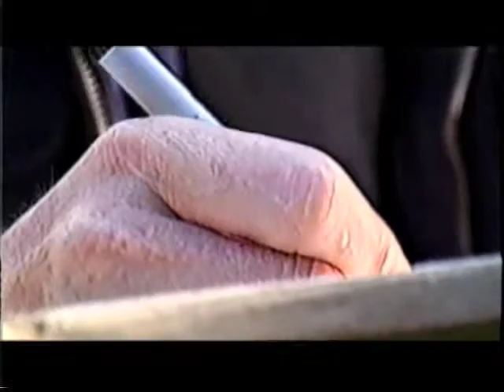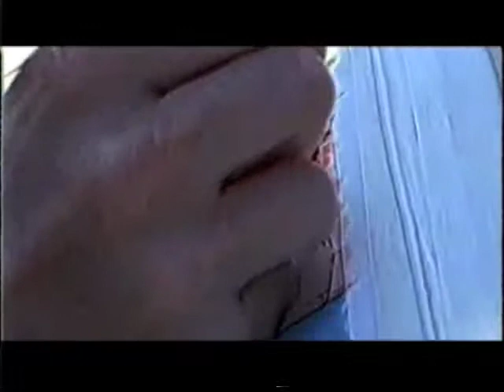Dwight Baird: The artist - part 1 of 4 (English)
dwight baird give a new spin to his art .